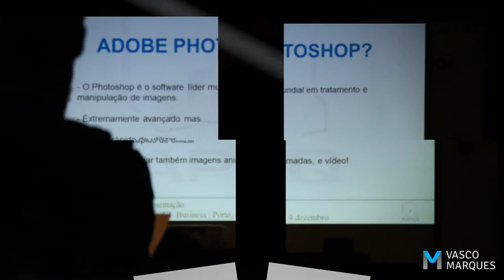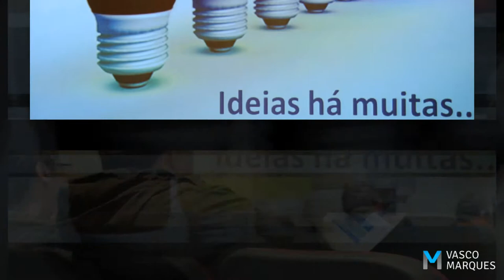Marketing Digital 4 Business - APQ com Vasco Marques